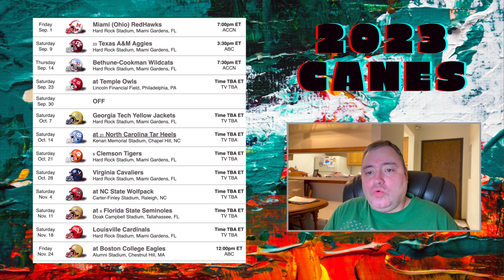2023 U. Of Miami Florida Hurricanes football 🏈 Predictions